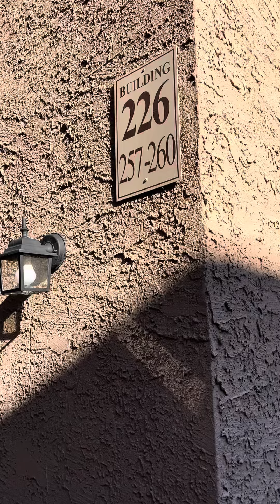Ed Holmes with View Point Realty shows 5300 Decatur